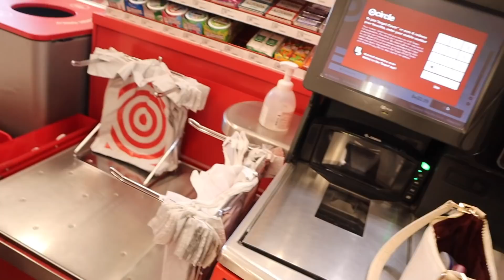SPEND THE DAY W/ MY MOM & I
Hi besties!

I def need to do more videos with my moms shes such a good time! hehe hope you like the video!

WHAT OTHER VIDEOS DO YOU ALL WANT TO SEE?? Let me know if in the comments!!